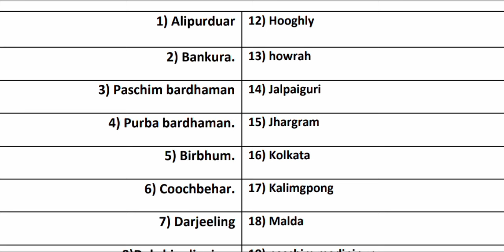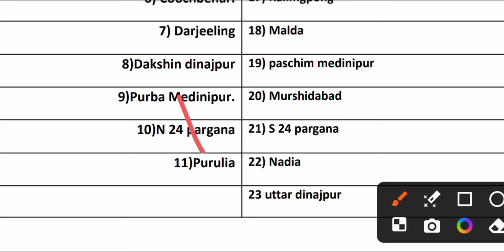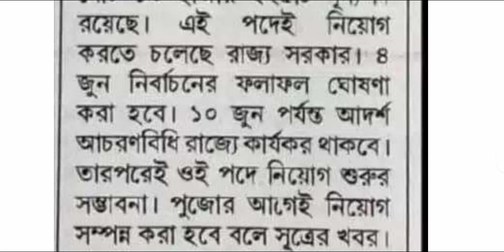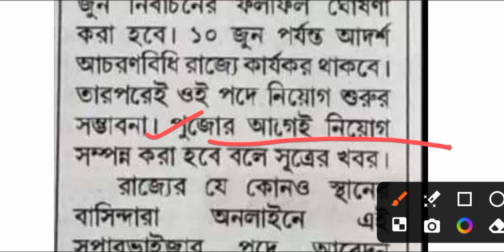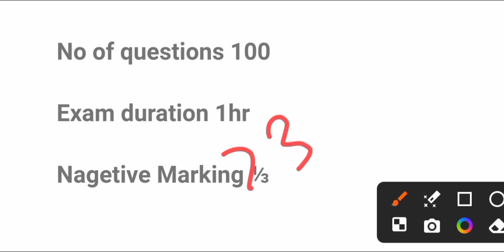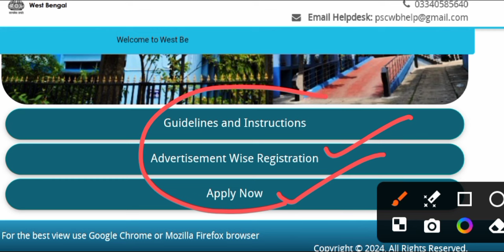ICDS সুপারভাইজার নিয়োেগ ২০২৪ | icds supervisor vacancy 2024 | icds fromfilup 2024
ICDS সুপারভাইজার নিয়োেগ ২০২৪ | icds supervisor vacancy 2024 | icds from
filup 2024 | icds 2024

your Question :

icds supervisor vacancy 2024
icds new recruitment 2024
icds notifications 2024
icds from filup 2024
icds supervisor eligibility criteria 2024
icds supervisor exam syllabus 2024
icds supervisor online apply 2024
wbpsc icds new recruitment 2024
wbpsc notifications 2024
wbpsc clerkship exam date
10th pass govt recruitment 2024
job updates 2024 chakrir khobor 2024
icds anganwadi worker vacancy 2024
icds anganwadi helper vacancy 2024